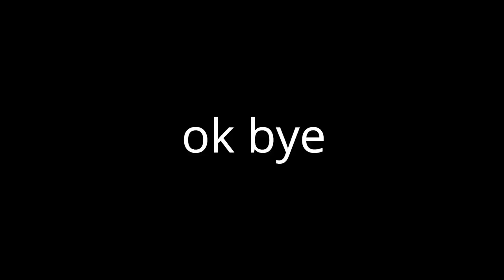Stealing Peoples Forklifts | Cook Burgers ROBLOX #8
he had to drive it so he did